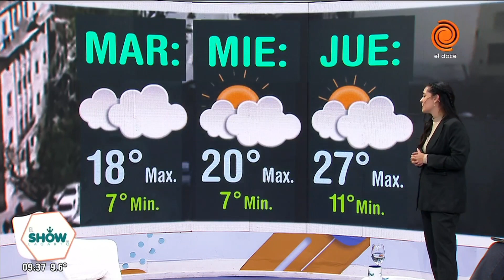🌄Pronóstico del clima en Córdoba 7 de agosto de 2023 ☀Cronograma de pagos🌅clima Córdoba